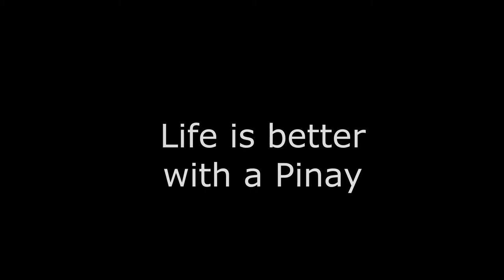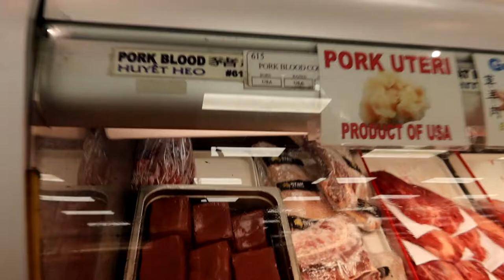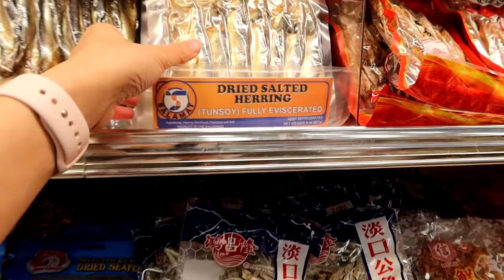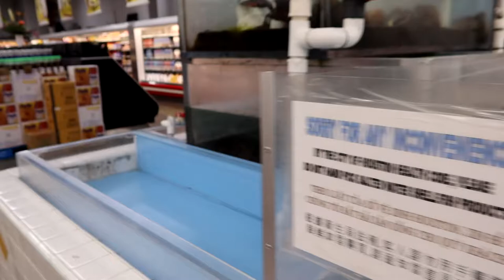Shopping at Viet Hoa Asian Market, Houston Texas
Viet Hoa is a great place for all types of Asian Foods. Everything from meat and squid to spices and cooking supplies. located in Sugarland Texas.